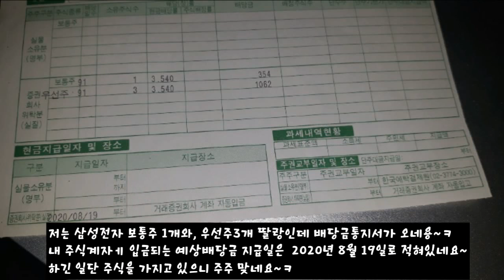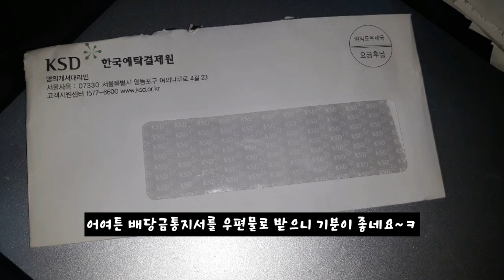한국예탁결제원에서 온 삼성전자배당금통지서 우편물이 왔어요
한국예탁결제원에서 온 삼성전자 배당금통지서 우편물이 왔어요
2020년 11월부터는 WEB서비스로 만 전환되고
우편물은 안보내주네요~ㅜㅜ